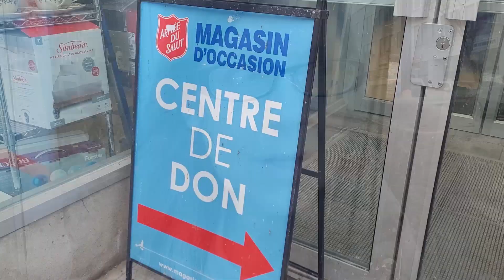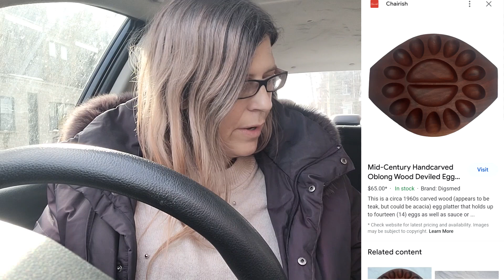Enjoying My SHOPPING ADDICTION! Treasure Hunting in Verdun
Bringing you along while I go thrifting again. I love hunting for treasures so much, and the good news is I can KEEP SHOPPING as long as I KEEP SELLING! Here is what I bought and what sold so far. Yes, I came out in the green! I am raising money for the removal of my very old breast implants that are making me sick and for the reconstruction afterwards, and this is turning out to be a fun way to do it. Also, I have a ton of stuff on Poshmark, please check out my boutique

Superantioxidant C60EVO - my favorite, best quality!
when you use code EVTG